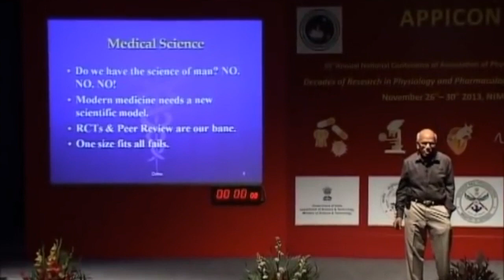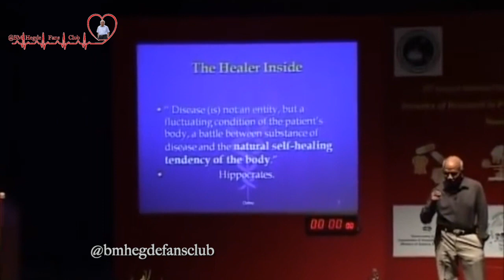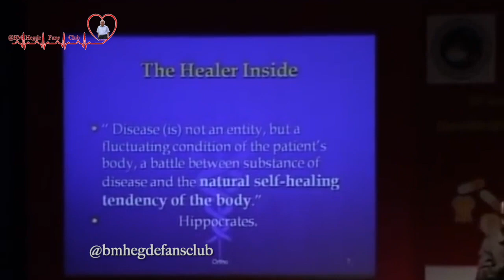Explain Blood Pressure By Dr. B M Hegde